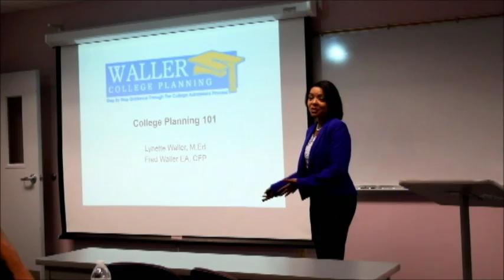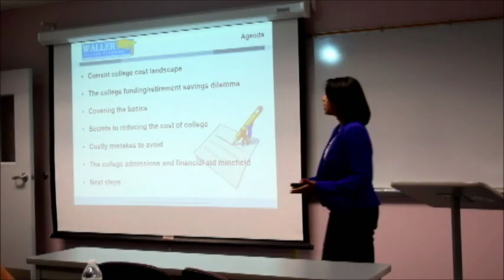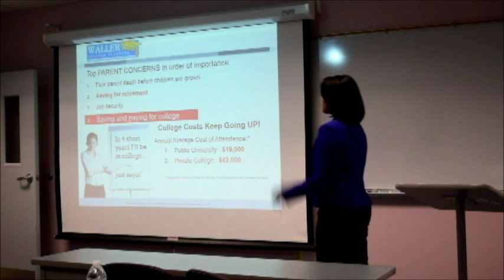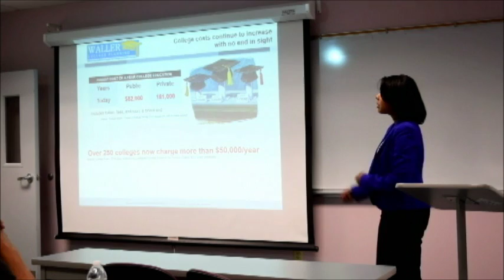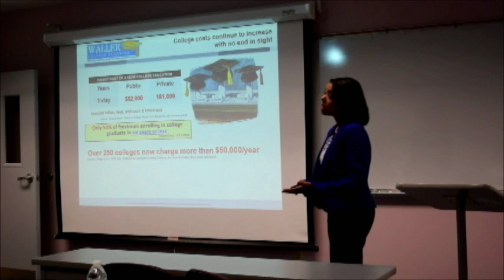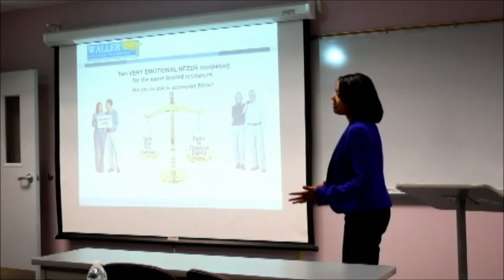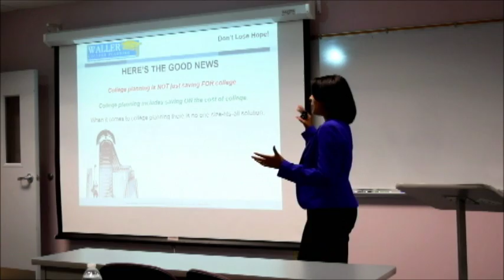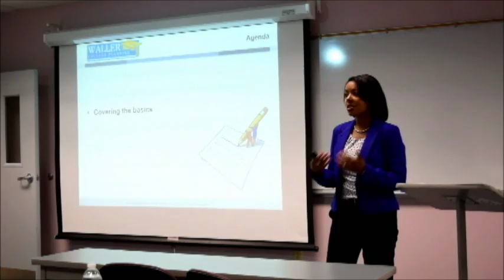Waller Insurance College Planning Seminar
Lynette Waller Part 1